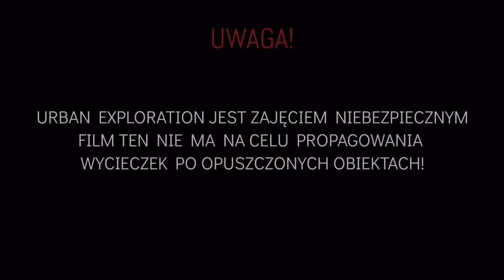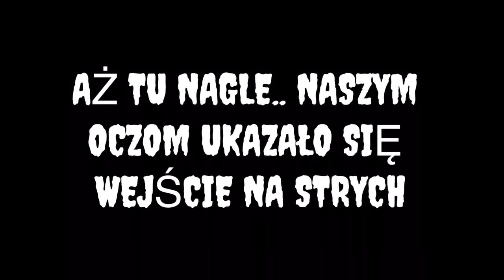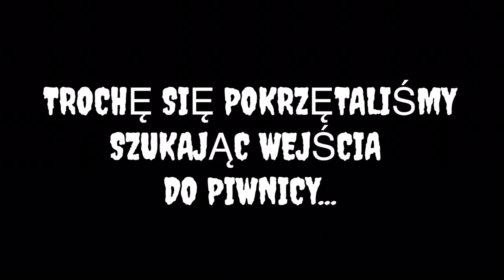Ucieczka z pałacu - urbex pov w nocy!!!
Ucieczka z pałacu - pierwsze wzmianki w historii o istnieniu tego pałacu przypadają na XIV wiek. Po II wojnie światowej jego dzieje się zacierają.

Jak Ci się podoba, daj koniecznie lajka, a najlepiej sub'a.